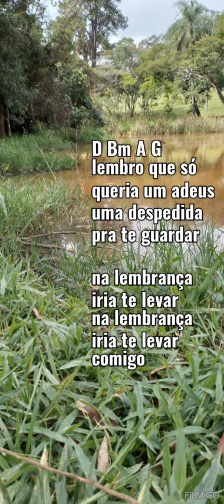Bob Gloom - Na lembrança iria te guardar